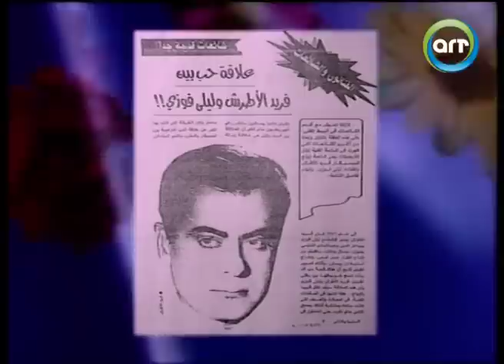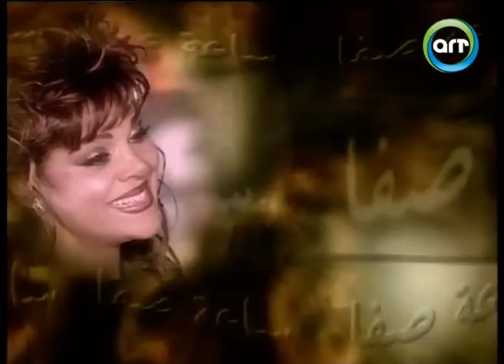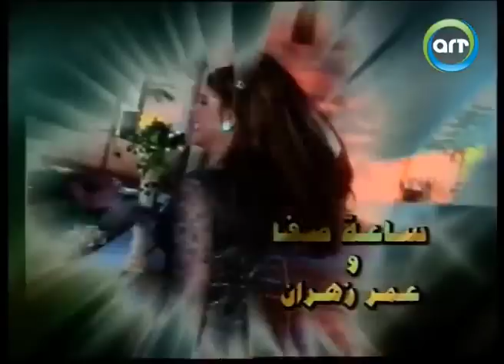ساعة صفا | اللقاء التاريخي مع جميلة الجميلات ليلى فوزي.. الجزء الأول